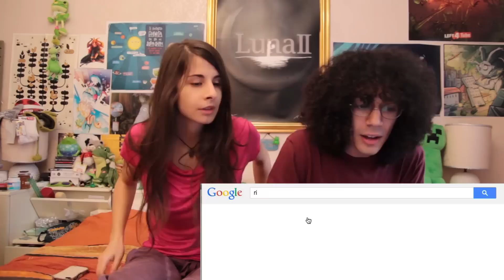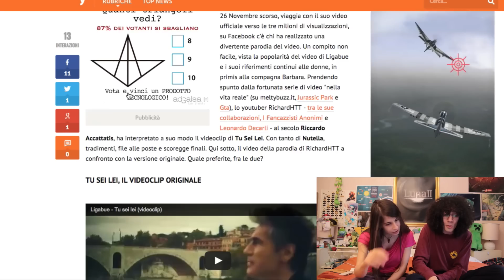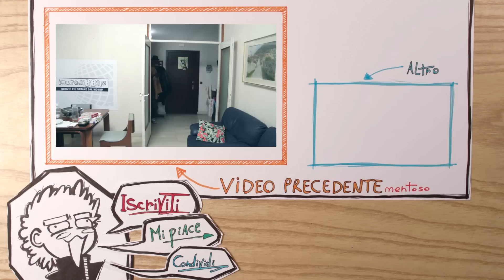Se non siete Gay fate qualcosa! - Cercarsi su GOOGLE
Google my self è un tipo di attività che andava molto di moda su youtube fino a poco tempo fa, quindi abbiamo deciso di provare anche noi! ^w^

Questo è un video realizzato con la curiosità di scoprire cosa cercate su google quando inserite il nome mio e di fraffrog! E' qualcosa di semplice ma spero comunque possa piacervi :D

Mettete MI PIACE per supportarci ma, soprattutto, COMMENTATE per farci sapere cosa ne pensate ^w^
P.s.
Grazie a Davide Bassplayer83 per averci aiutato con il montaggio!

⬇ DOVE PUOI TROVARMI ⬇

💌 💸 Email SOLO LAVORO –

⬇FAQ⬇
📘 💊 Il Mio Fumetto
🎥 La videocamera che uso
🏖 La tavoletta che consiglio
🎬 L'attrezzatura che uso per i video